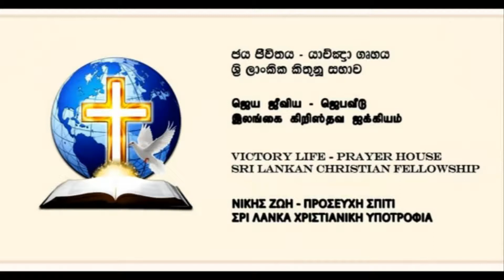VLP HOUSE,NICOSIA,CYPRUS-OBAGE PA SALAKUNU MATHA......